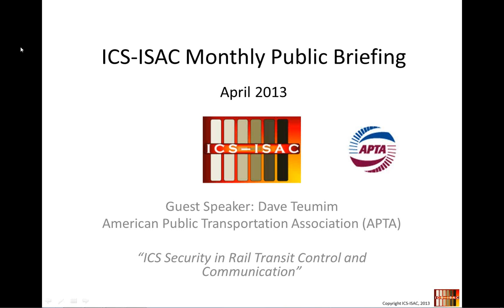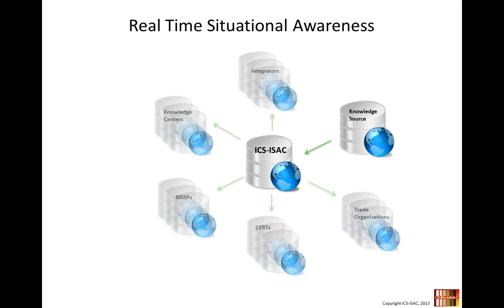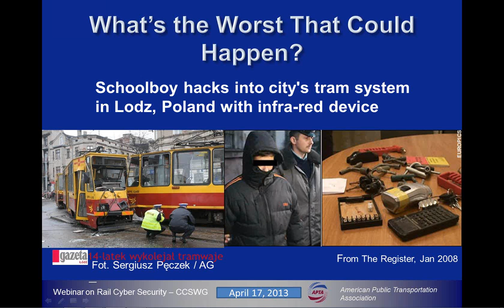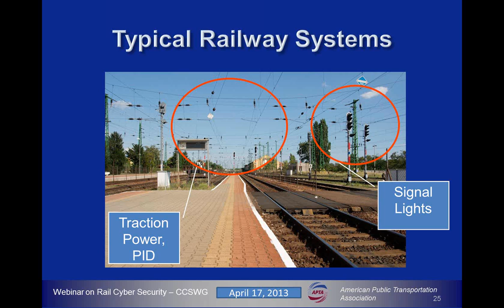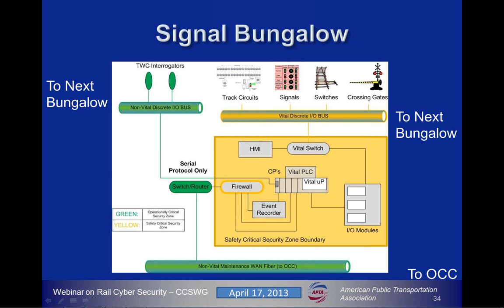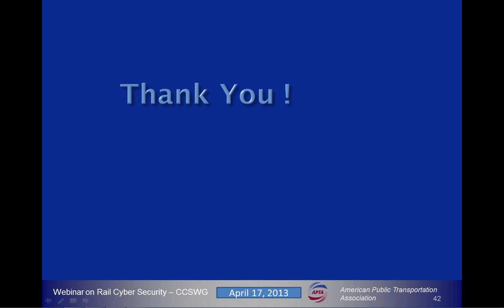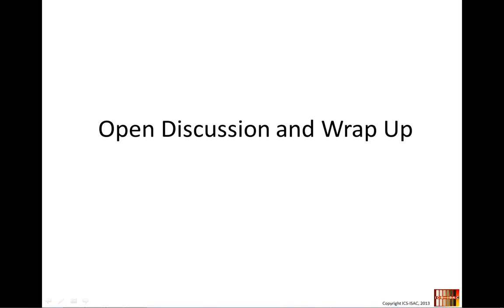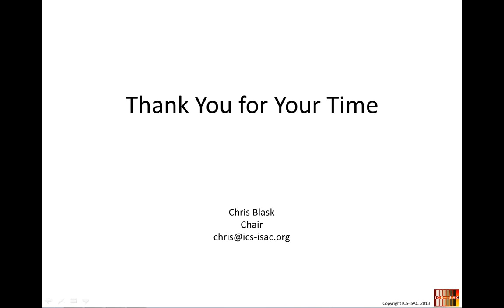ICS Security in Rail Transit Control and Communication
This April 17, 2013 ICS-ISAC briefing introduces the Recommended Practice series "Securing Control and Communications Systems in Rail Transit Environments", a product of the Control and Communications Security Working Group (CCSWG) of the American Public Transportation Association (APTA). It covers past cyber incidents in rail transit, walks up the ICS security learning curve with industry, and using DHS and NIST documents in writing the practices.